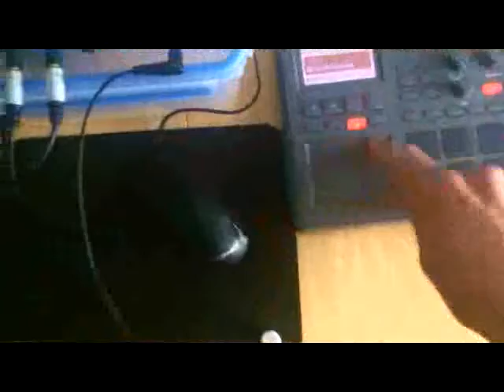Elecxtribe2 " Virus" FUN ELECTRO TUNE ;-)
not the best picture ;-(